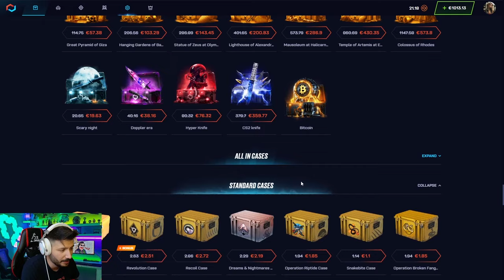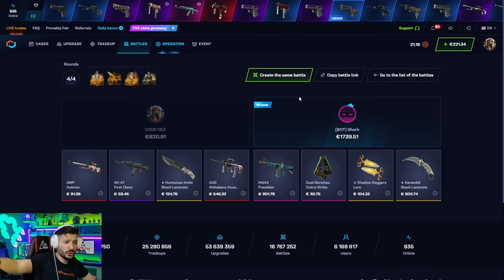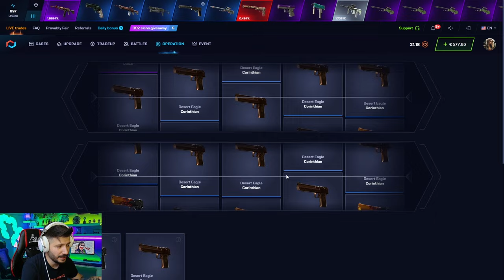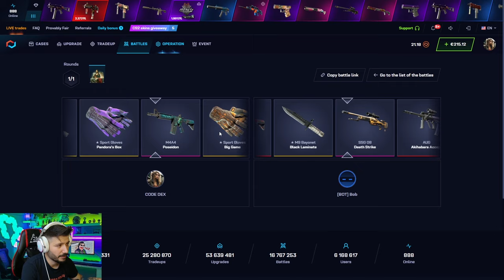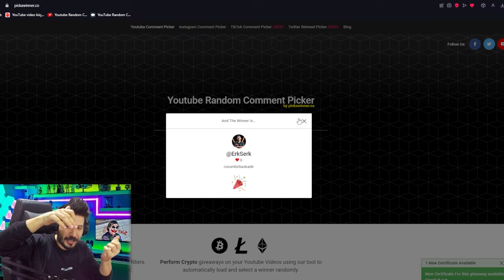YENİ GÜNCELLEME İLE FADE, DOPPLER BIÇAKLAR EFSANE GÖZÜKÜYOR Csgonet Promo Code 2024